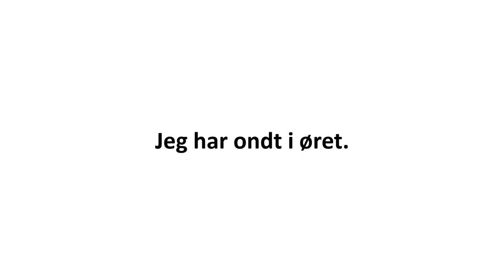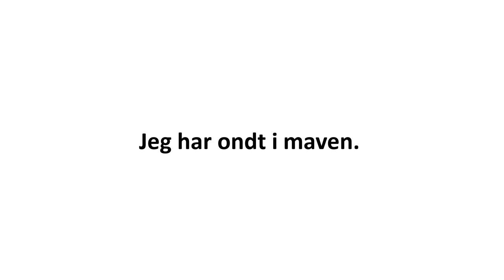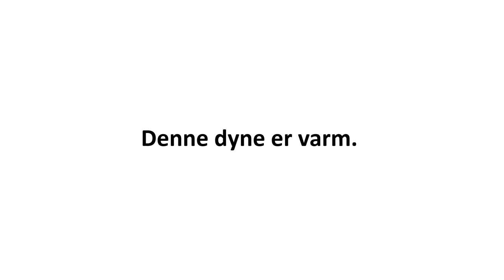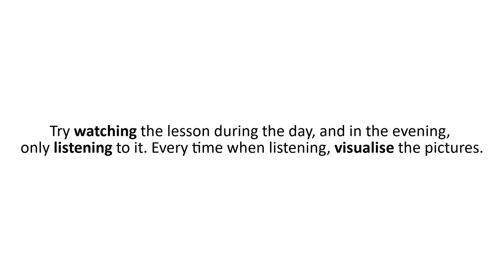Lesson 27 | Danish for beginners subconsciously | Learning Danish subconsciously